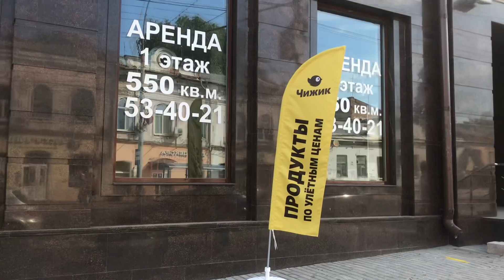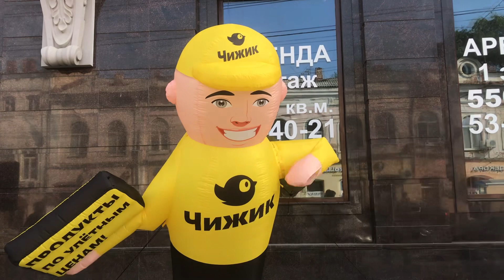Чижик в Саратове. Открытие первого магазина. 15.06.23, 2 часть